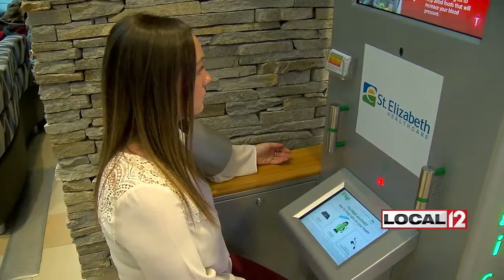Ask the Expert: Why is the Keto Diet Not Recommended for Blood Pressure Management?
The keto diet is popular, but is it a good option for blood pressure management? Dr. DP Suresh explains.